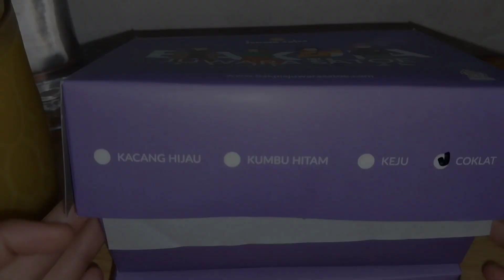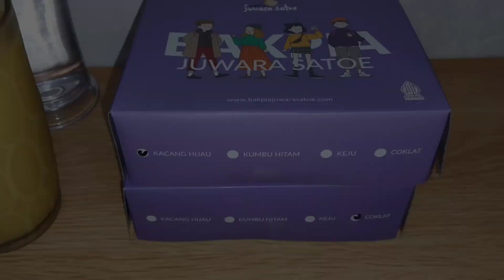Vlog IRT, Jajan malam di Waroeng Steak and Shake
Kegiatan ibu rumah tangga emang ga ada abisnya, meskipun kegiatannya gitu-gitu aja dan berulang tapi tetap melelahkan, disyukuri, dijalani dan dinikmati aja ya hehe

LINK PEMBELIAN YANG ADA DI VIDEOKU

1. Wajan warna sage PERO anti lengket
2. Sutil kayu PERO
3. Set pisau warna pastel
4. Besi jemuran leter L
5. Bergo instan diamond jumbo/ syar'i friendly
6. Bergo instan jersey
7. Dompet lipat wanita "hody"
8. SKINTIFIC 50 ceramid moisturaizer
9. AZARINE sunscreen 30 SPF

Edit : Inshoot pro

Rekomendasi youtube
Cara mendapatkan rekomendasi video youtube
Rekomendasi youtube channel
Rekomendasi youtube menurun
Cara video muncul di beranda youtube
Cara agar video kita muncul di beranda youtube
Rekomendasi youtuber pemula
Algoritma youtube terbaru
Algoritma youtube menurun